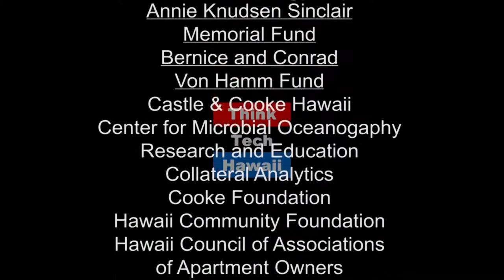Importance of Labor and Unions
Tune in for a special Labor Day Episode where Carl Campagna, Tyler Dos-Santos Tam, Jason Bradshaw and Bill Puette discuss the origins and Importance of Labor and Unions. Takeaway: the origins and Importance of Labor and Unions